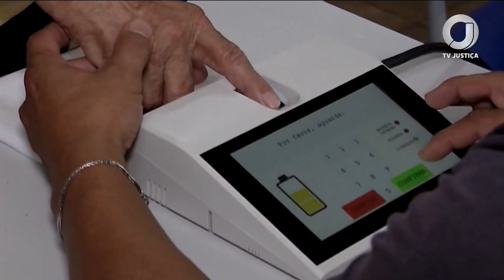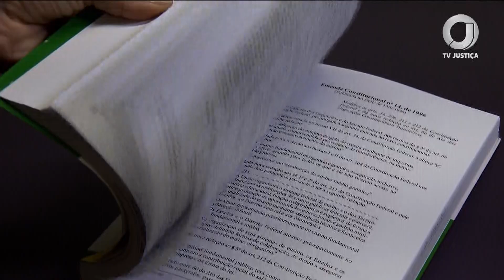📺 JJ – Hoje é celebrado o Dia da Democracia no Brasil, a data lembra o jornalista Vladimir Herzog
O dia 25 de outubro foi escolhido para lembrar a democracia no Brasil por causa do jornalista Vladimir Herzog, assassinado na mesma data, numa sessão de tortura durante a ditadura. A morte dele provocou a primeira reação popular contra os excessos do regime militar.